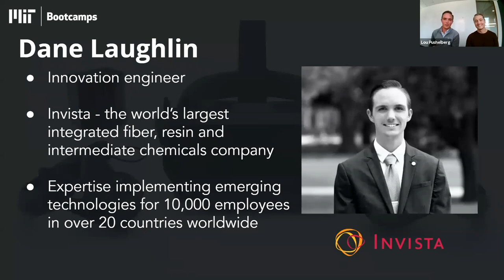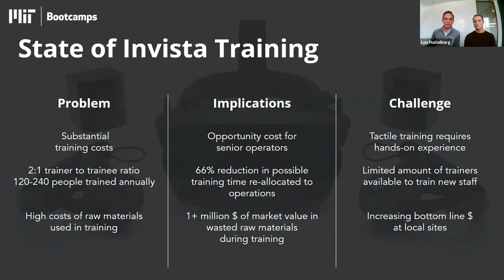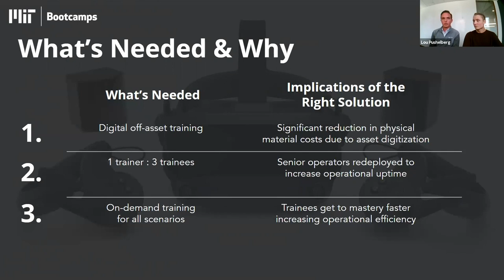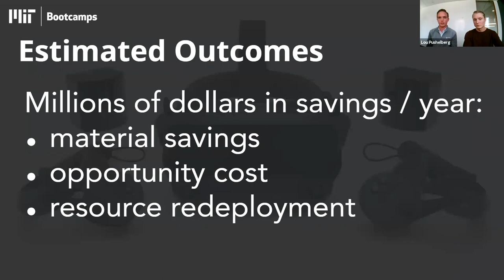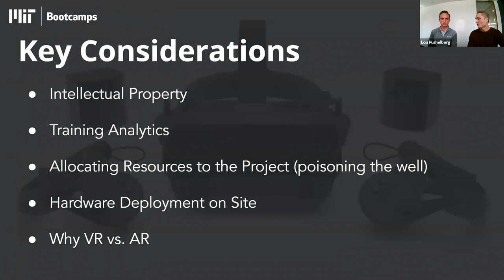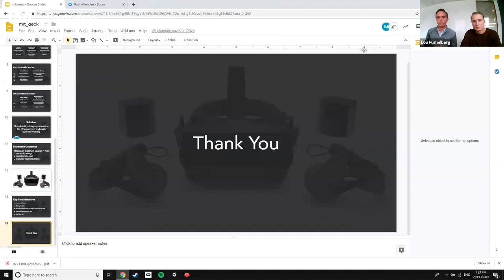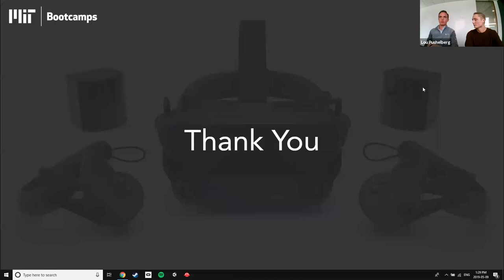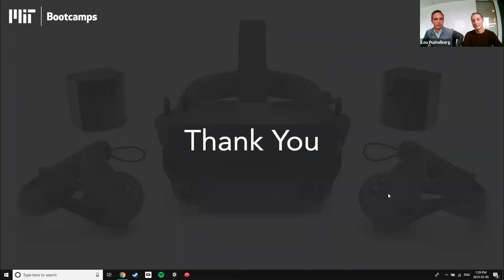How to solve employee training problems for technical systems or operations using VR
In this E-Seminar, you’ll understand how top global 2000 companies are using VR training at scale to generate significant ROI and savings for their bottom line. You’ll learn how to integrate VR into existing training programs, set your baselines metrics, break down a plan to scale, and quantify training results, a process that has been traditionally extremely hard to measure.